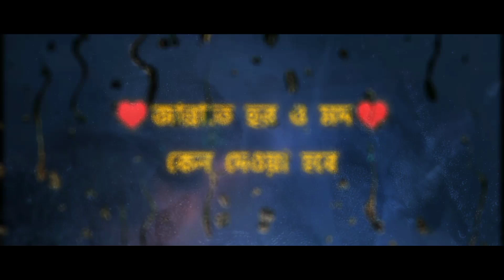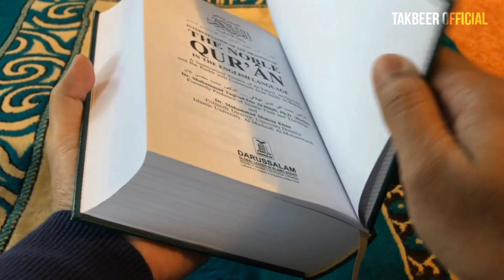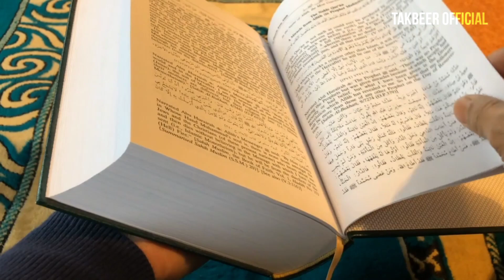জান্নাতে হুরের সাথে সহবাস কেন হবেramadan ramadan2023 quran ramadan preparation 2023 ramjan#jannah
রমজানের সেরা টিপস-৩ ramadan ramadan2023 quran muslims ramadan preparation 2023

রমজানের প্রস্তুতি কিভাবে নিতে হবে। ramadan ramadan2023 quran muslims ramadan preparation 2023

রমাদানের সেরা টিপ্স-১ Ramadan preparation 2023

মা বোনদর রমাদান প্রস্তুতি। ramadan ramadan2023 quran muslims Ramadan preparation 2023

রমজানের প্রস্তুতি কিভাবে নিতে হবে। history ramadan Ramadan Preparation 2023

সুস্বাগত মাহে রমযান। ramadan ramadan2023 quran muslims fasting iftar ramadan preparation 2023 bangla
পবিত্র রমজান মাস যতই এগিয়ে আসছে, সারা বিশ্বের মুসলমানরা রোজা, প্রার্থনা এবং প্রতিফলনের আধ্যাত্মিক যাত্রা শুরু করার জন্য প্রস্তুতি নিচ্ছে। এই ভিডিওতে, আমরা রমজানের তাৎপর্য এবং মুসলমানদের কাছে এর অর্থ কী তা অন্বেষণ করেছি। আমরা রোজার শারীরিক ও আধ্যাত্মিক উপকারিতা, দাতব্য ও সম্প্রদায়ের গুরুত্ব এবং বিশ্বজুড়ে রমজান কীভাবে উদযাপন করা হয় তা নিয়ে আলোচনা করব। এই বরকতময় মাসটিকে স্বাগত জানাতে এবং বিশ্বব্যাপী লক্ষ লক্ষ মুসলমানদের জন্য রমজানকে একটি বিশেষ সময় করে তোলে এমন ঐতিহ্য ও অনুশীলন সম্পর্কে জানতে আমাদের সাথে যোগ দিন।

As the holy month of Ramadan approaches, Muslims all over the world are preparing to embark on a spiritual journey of fasting, prayer, and reflection. In this video, we explore the significance of Ramadan and what it means to Muslims. We'll discuss the physical and spiritual benefits of fasting, the importance of charity and community, and how Ramadan is celebrated around the world. Join us as we welcome this blessed month and learn about the traditions and practices that make Ramadan a special time for millions of Muslims worldwide.